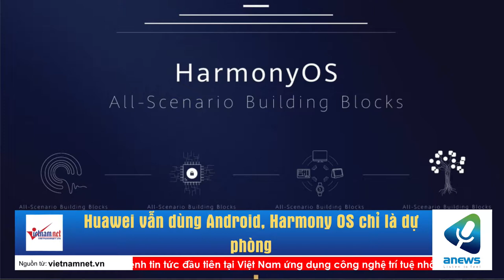Huawei vẫn dùng Android, Harmony OS chỉ là dự phòng